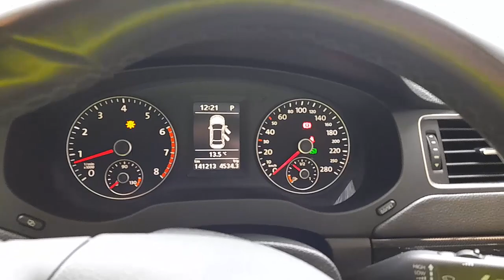WRECKING 2011 VOLKSWAGEN JETTA 1.4L PETROL AUTO C32943